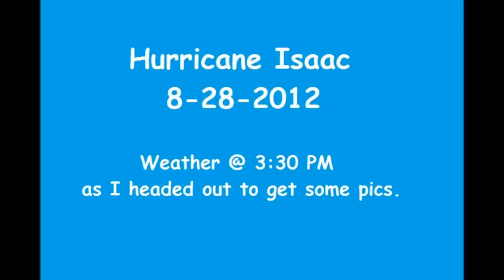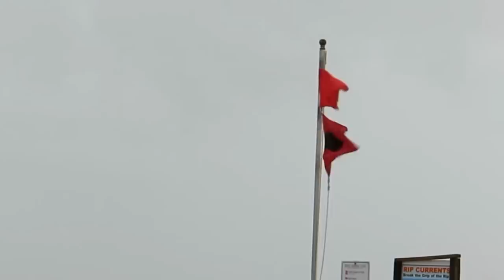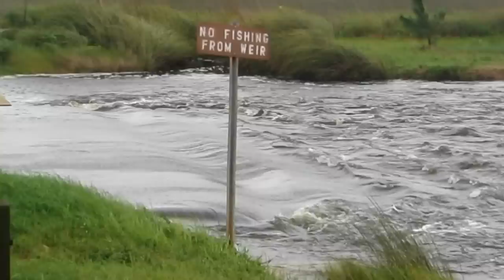Hurricane Isaac 8 28 2012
A few snippets of the effects of Hurricane Isaac on Gulf Shores and Orange Beach, AL.